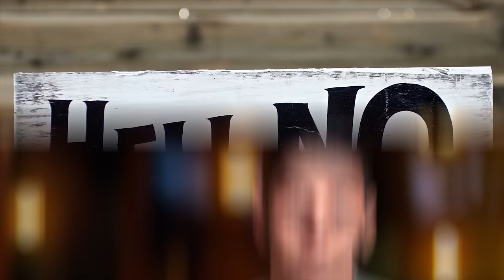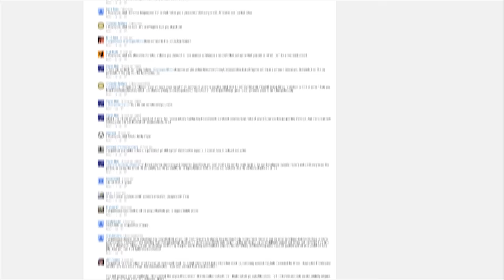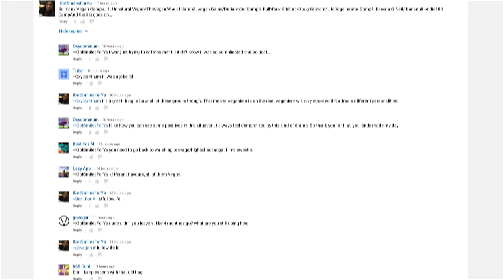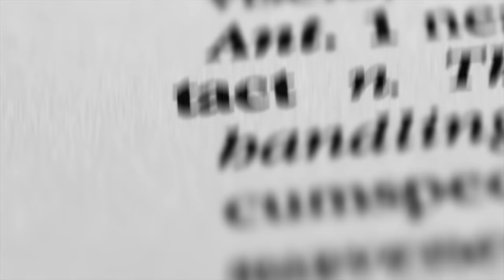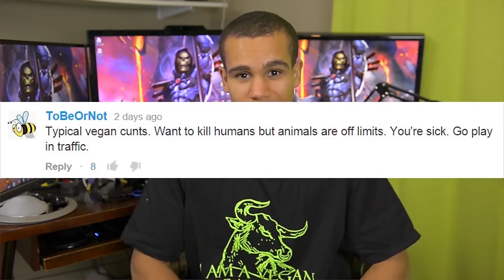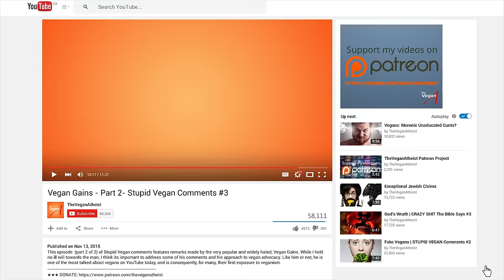Is VEGAN GAINS CRAZY? (2 of 2) - Silly VEGAN comments #3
Is Vegan Gains crazy? Violent? Dangerous? Does Vegan Gains style work to help people go vegan, or turn them off? TheVeganAtheist uncovers and critiques Vegan Gains in this 2 part video series. Lets see how far the rabbit hole goes.

Let me know what video you'd like to see next! Leave your video idea in the comment section below

Click All The Links!

Credits:
Research/Written/Edited/Hosted by: TheVeganAtheist

TheVeganAtheist is Youtube's premier vegan and atheist channel showcasing videos that aim to educate and entertain. TheVeganAtheist is committed to rational, skeptical, and evidence based thinking. Drop the god, religion, superstition, mystical thinking, meat, dairy and eggs... become an atheist and go vegan!